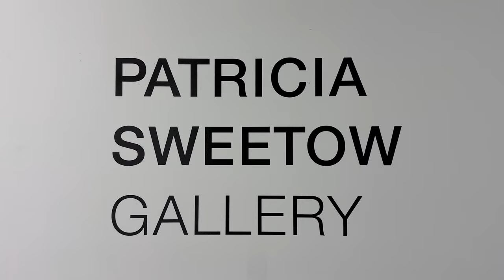Jamele Wright Sr. & Lisa Jarrett at Patricia Sweetow Gallery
Jamele Wright Sr.
 and Lisa Jarrett

Two-person exhibition
Patricia Sweetow Gallery, Los Angeles, CA

Welcome to another LA Art Documents' video dedicated to Los Angeles Gallery scene. This time we are pleased to present a two-person exhibition featuring artists Lisa Jarrett from Portland, Oregon, and Jamele Wright Sr. from Atlanta, Georgia at Patricia Sweetow Gallery in Downtown, Los Angeles. Black migration suffuses the works of both artists, with personal and community histories at the core of their respective studio practices. The exhibition opens July 22nd, with a reception Saturday, July 29th, 2023 from 4 pm to 6:30 pm.

Black migration suffuses the works of both artists, with personal and community histories at the core of their respective studio practices. The exhibition opens July 22nd, with a reception Saturday, July 29th, 2023 from 4pm to 6:30pm.

The gallery has been anticipating the upcoming exhibition with Jamele Wright Sr. for close to two years. The process of learning about the monumental tapestries, small assemblage boxes, and rough hewn, reclaimed wood and fiber windows has been a gratifying undertaking. Painting with Georgia clay and acrylic on Dutch Wax cotton prints, Wright Sr. hand and machine sews abstract tapestries of Black Migration, as told through the lens of his family history. The small assemblage boxes packed with personal artifacts once treasured, now discarded, provide further evidence of an untold, unseen history.

Jamele Wright, Sr. graduated with an MFA from the School of Visual Arts in Manhattan. He completed a fellowship at Project for Empty Spaces in Newark, New Jersey and The Hambidge Center for Creative Arts and Sciences, Rabun Gap, Ga. Recent residencies include MASSMoCA  in 2022, and the Golden Foundation in New Berlin, NY in 2023. Wright Sr. is a Wingate-Lamar Fellow and an Atlanta Artadia Finalist.

Lisa Jarrett works in social and visual forms. Her intersectional practice considers the politics of difference within a variety of settings including: schools, landscapes, fictions, racial imaginaries, studios, communities, museums, galleries, walls, mountains, mirrors, floors, rivers, and prisms. She recently discovered that her primary medium is questions; the most urgent of which is: What will set you free?

The works on view will be drawn from Jarrett’s series Migration Studies. “Migration Studies weave hair into paper to examine the role of hair care and beauty routines as protection within Black culture. They both trace and extend our relationships to lost languages and homelands by connecting us to our collective past and future. I often think about artmaking as the home-place of liberation, where inventing and reinventing our own survival looks like claiming beauty standards that exist beyond and before dominant narratives. In that context the art object is the transformative mechanism by which our systems of value become visible and knowable.“

The Ford Family Foundation has named Lisa Jarrett a 2023 Hallie Ford Fellows in the Visual Arts. She is Associate Professor of Community and Context Arts at Portland State University’s School of Art + Design where she teaches classes in Art + Social Practice. Jarrett is co-founder/director of KSMoCA (Dr MLK Jr School Museum of Contemporary Art); the Harriet Tubman Middle School Center for Expanded Curatorial Practice in NE Portland, OR; and Art 25: Art in the 25th Century. Recent Residencies and Awards include the Ford Family Foundation Golden Spot Artist Residency at Sitka Center for the Arts and Ecology, Oregon; the Ford Family Foundation Golden Spot Artist Residency at Crow’s Shadow Institute of the Arts, Pendleton, Oregon; the Joan Mitchell Center Artist in Residence, New Orleans, LA; and in 2018, the Joan Mitchell Foundation Painters and Sculptors Award. Jarrett lives in Portland, Oregon where she co-authors social practice projects and continues her 14+ year investigation into Black hair and its care in various forms.